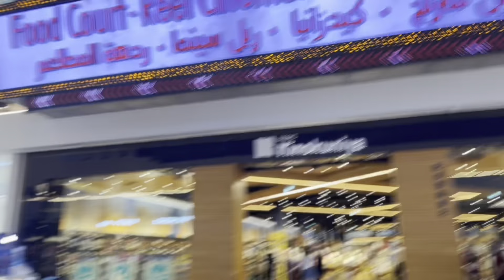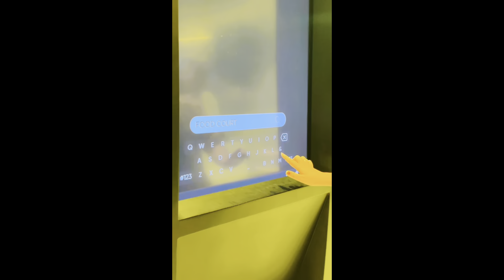A Day out at Dubai Mall Burjh Khalifa new vlog | Anita Bashir | Shaloom Aslam